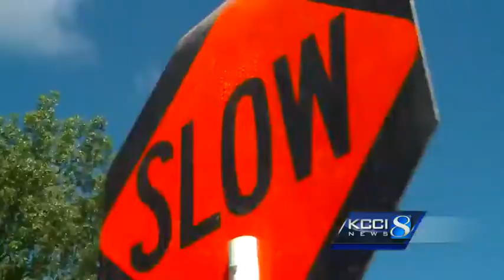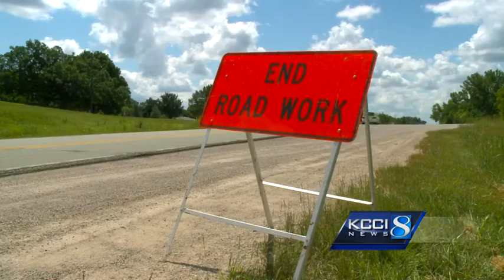Here's why drivers are smiling at this construction zone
You don't see this at probably any construction zone -- but this one.